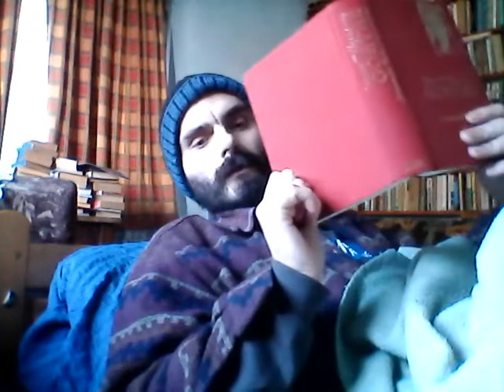Johann Wolfgang von GOETHE + Sonnete I-IV MWIN 20221014 14 23 46 Pro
CORRECT IS Sonette